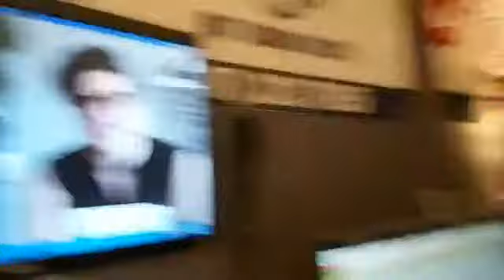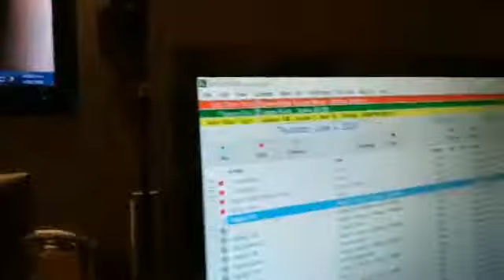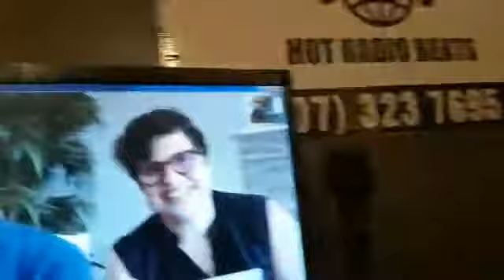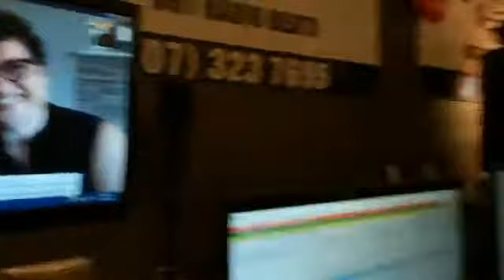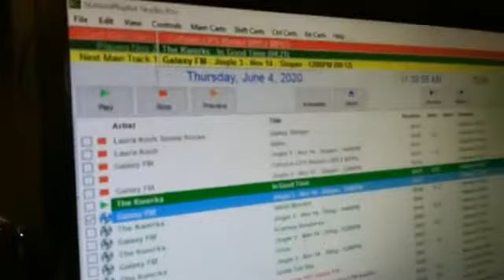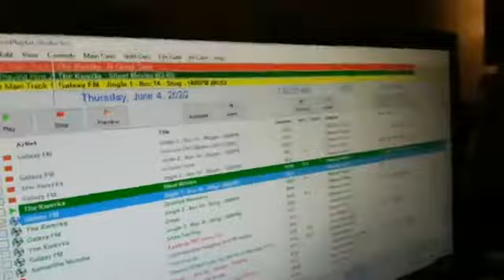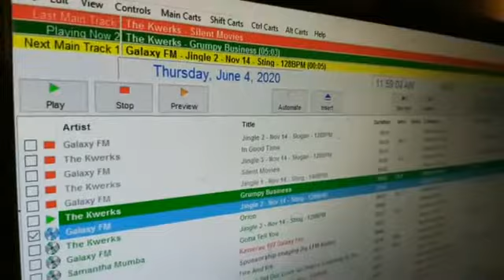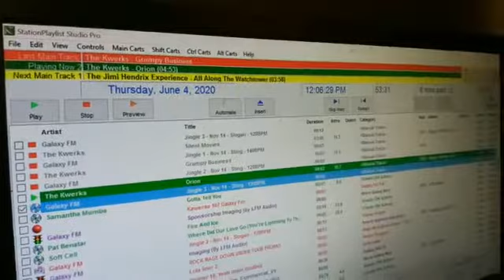DJ Grant from galaxy107fm New Zealand interview with the kwerks 4th June 2020 short version